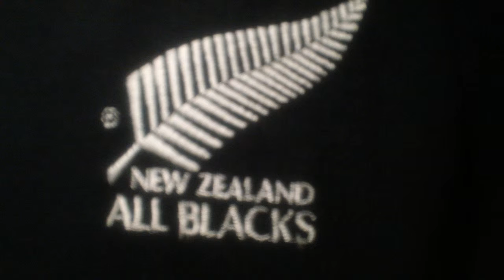Jonah Lomu New Zealand All Blacks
Madame Tussauds Sydney